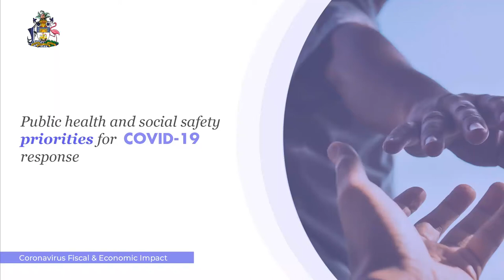Deputy Prime Minister, The Hon. K. Peter Turnquest on top priorities IN RESPONSE TO COVID-19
~GOVERNMENT ASSURANCES IN RESPONSE TO COVID-19~

The Hon. K. Peter Turnquest highlights, public health, social safety and other priorities in his COVID-19 statement.